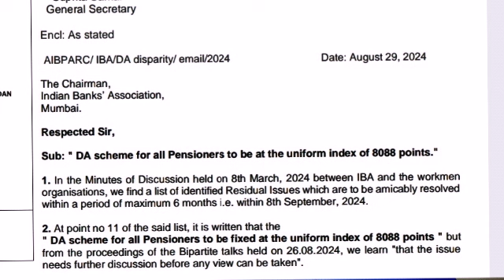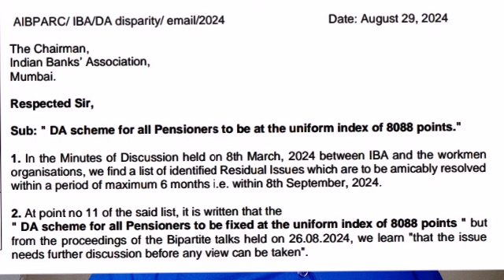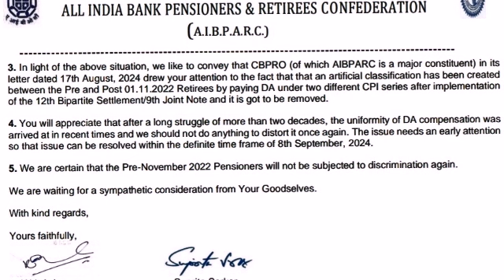Bank Pensioners - DA Anamoly